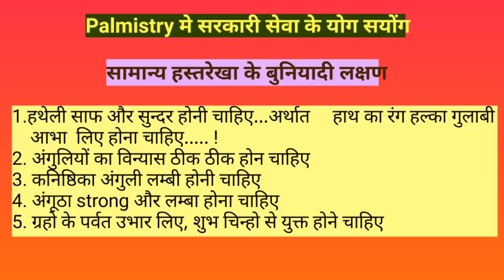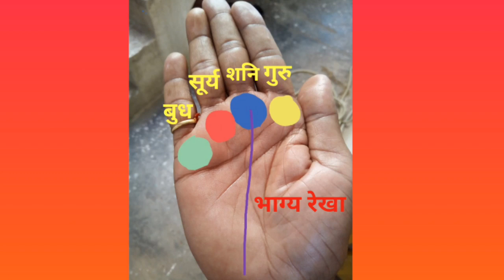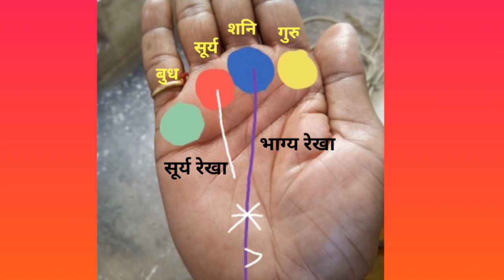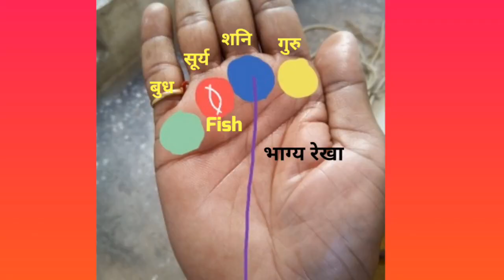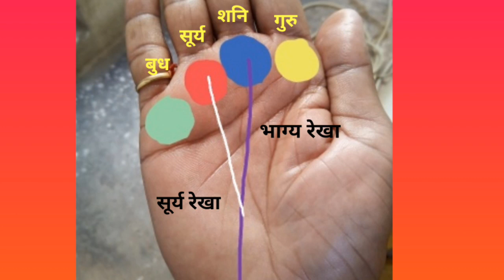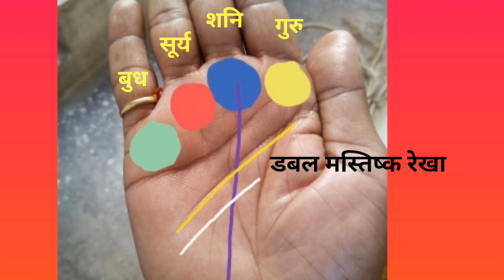सरकारी नौकरी की रेखा हाथ मे।sarkari naukri ke yog।Govt job yog in palmistry।सरकारी सेवा की रेखाPart1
Palmistry संकेतो का चिह्नों का और रेखाओ के विशिष्ट पैटर्न का ऐसा अदुभुत रहस्य है जो जीवन के विभिन्न आयामों का सरलता से विश्लेषण करता है  Palmistry मे sarkari naukri का अध्यनन करते समय हाथ की बनावट हथेली का रंग उंगलियों के विन्यास और अंगूठे का विशेष ध्यान रखा जाता है इसके बाद भाग्य रेखा fate line और सूर्य रेखा sun line का पुस्ट स्वस्थ एवं निर्दोष होना बेहद जरूरी है Govt job के योग के लिए बृहस्पति पर्वत jupiter mount और सूर्य पर्वत sun mount का शुभ चिह्नों से युक्त होना आवश्यक है